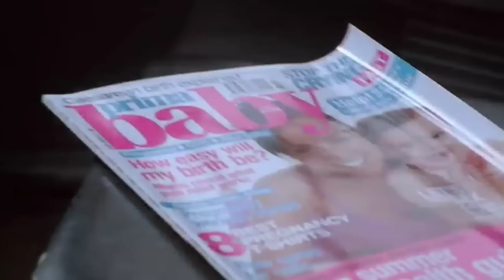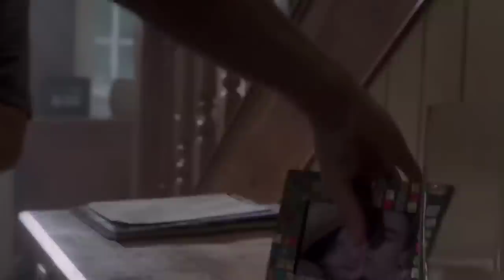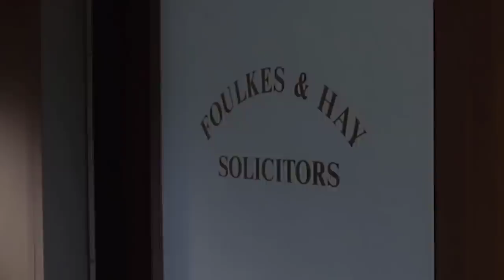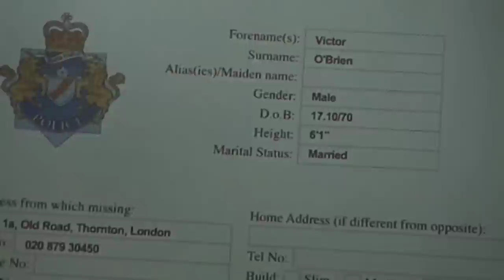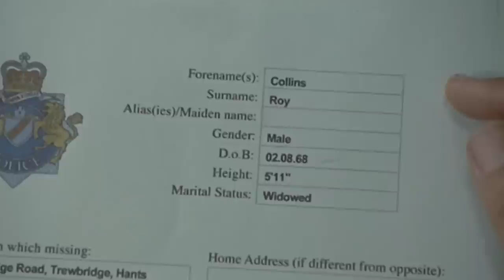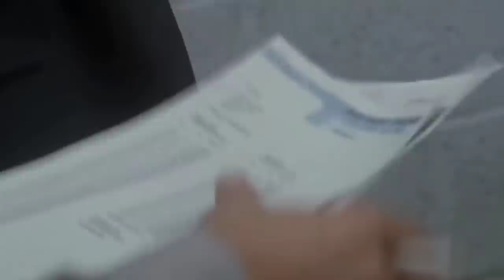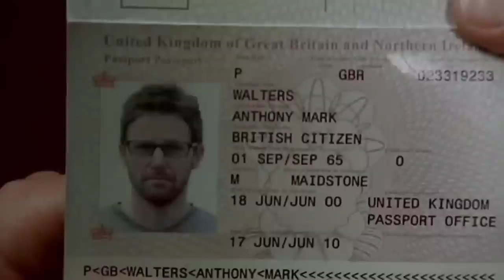Amnesia: S01E02 (2004) Brendan Coyle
Amnesia: S01E02 (2004)
Character: D.C. Ian Reid/Brendan Coyle